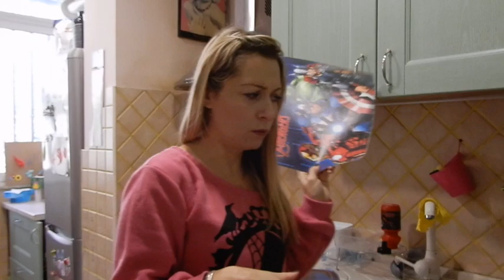DOVEVA SUCCEDERE VLOG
Con cosa giro i vlog: NIKON COOLPIX S6500
Con cosa giro gli altri video: CELLULARE SAMSUNG S 5
Con cosa edito i video: I MOVIE
Con cosa creo le anteprime: I MOVIE, CANVA E SNAPSEED